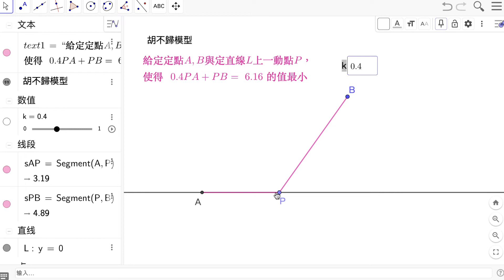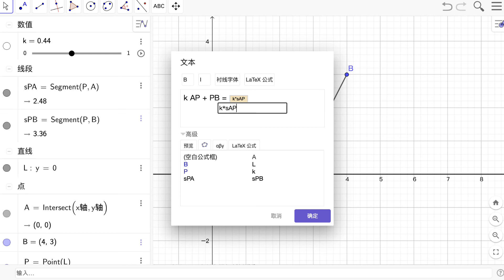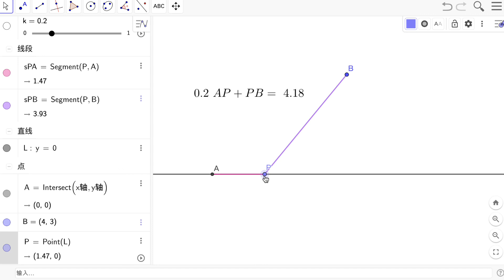S13G7 胡不歸模型1：顯示動點與測量數值